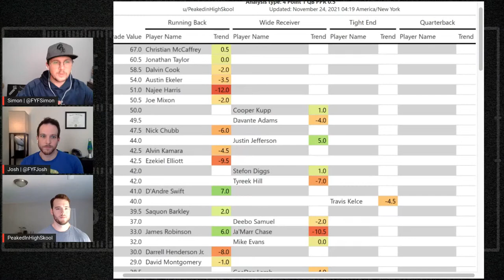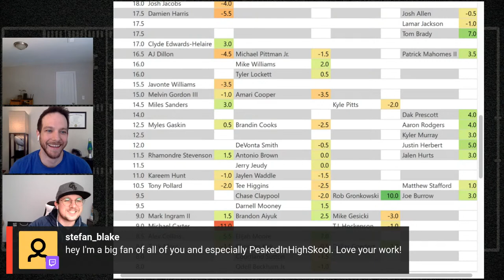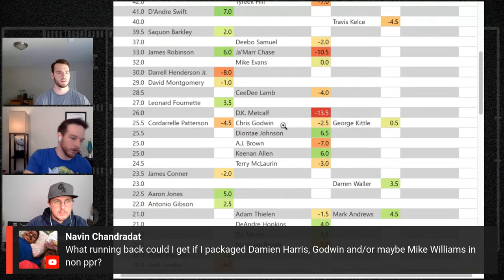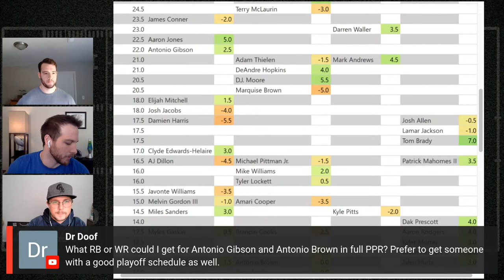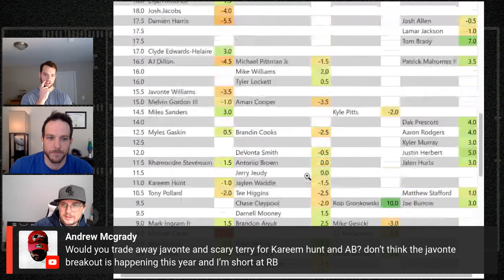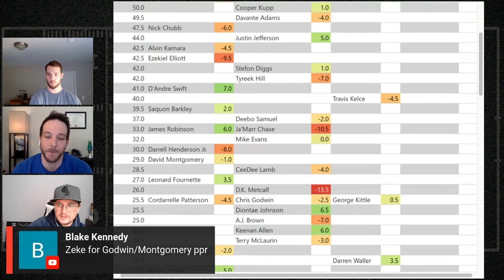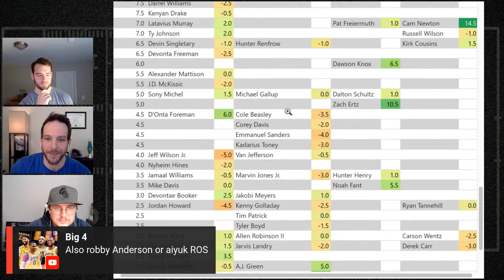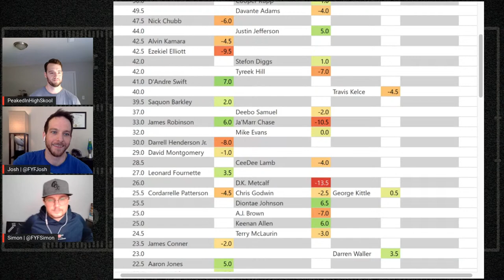Buy Low Sell High Week 12 | Fantasy Football Trade Values Q&A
We use PeakedInHighSkool's Trade Value charts in Week 12 to identify some Fantasy Football trades you should make now. We are going to discuss redraft trade values and trends and answer all of your fantasy football trade questions! Buy low or sell high on players this week. Is Saquon Barkley a top Running Back rest of season? Should you trade Alvin Kamara? Is Aaron Jones a trade target?